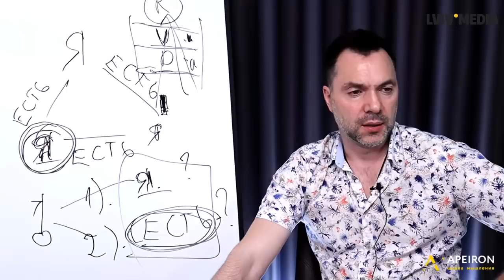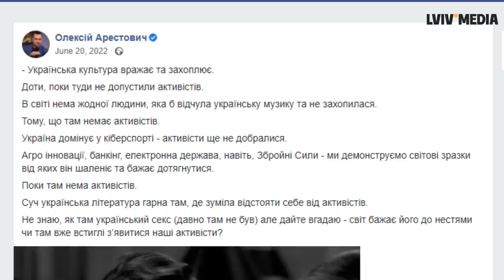Уже не радник 🔥 Як заяви Арестовича довели його до звільнення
Сьогодні Олексій Арестович написав заяву про звільнення з посади позаштатного радника Офісу Президента України — і цю відставку негайно прийняли. Оглядаємо найбільш гучні і дивні заяви Арестовича за час його швидкої політичної кар'єри.